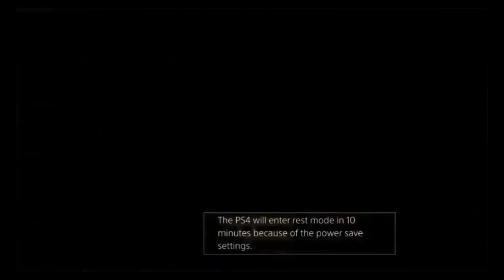2020 MN TWINS Home Opener MLB The Show Simulation With Cory Provus And Dan Gladden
2020 MN TWINS Home Opener MLB The Show Simulation With Cory Provus And Dan Gladden